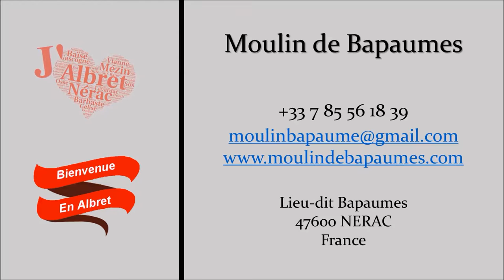Le Moulin De Bapaumes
La belle maison en pierre qui surplombe la Baïse était autrefois un moulin florissant : le Moulin de Bapaumes offre cinq chambres de charme à choisir. Chaque chambre a son propre charme qui se fait écho de l'histoire et les traditions de la région. Ouvrez vos fenêtres et entendez le bruit de la rivière ou de la cascade dans le jardin.